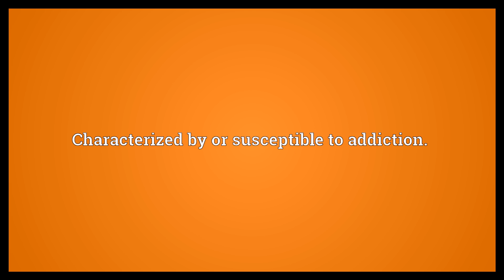Addictive Meaning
Video shows what addictive means. Causing or tending to cause addiction; habit-forming.. Characterized by or susceptible to addiction..  Addictive Meaning. How to pronounce, definition audio dictionary. How to say addictive. Powered by MaryTTS, Wiktionary